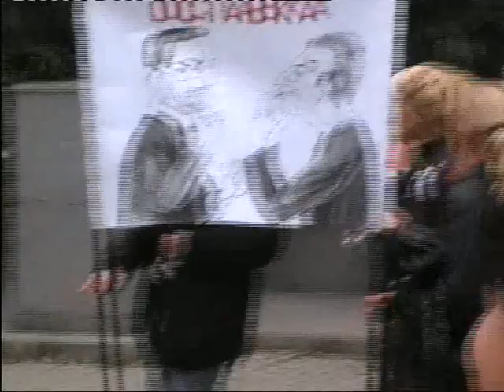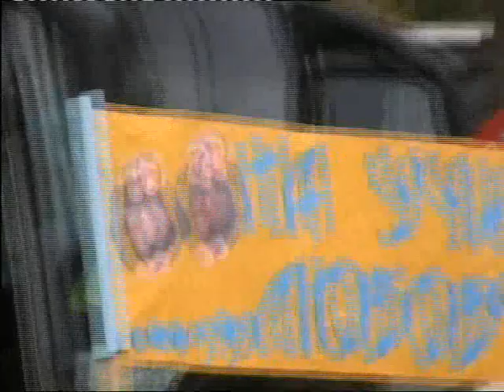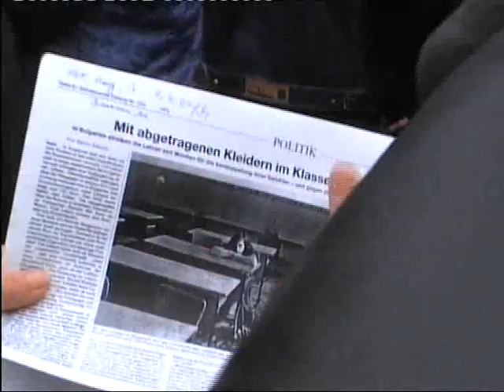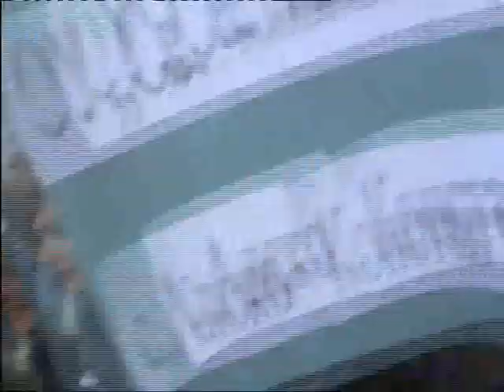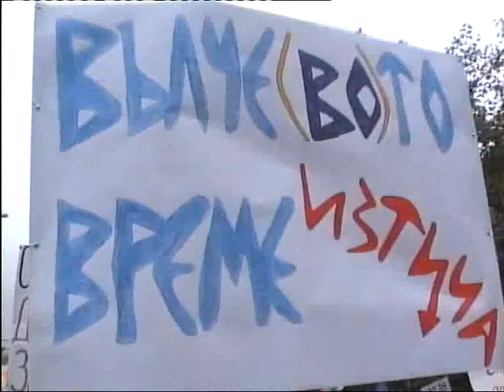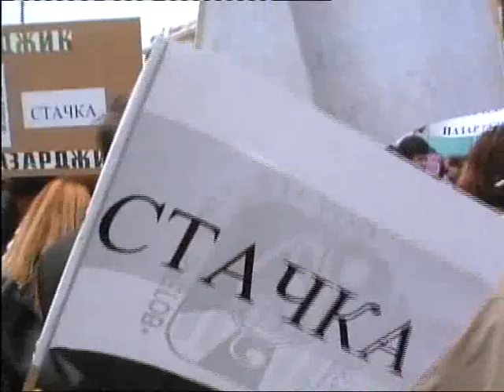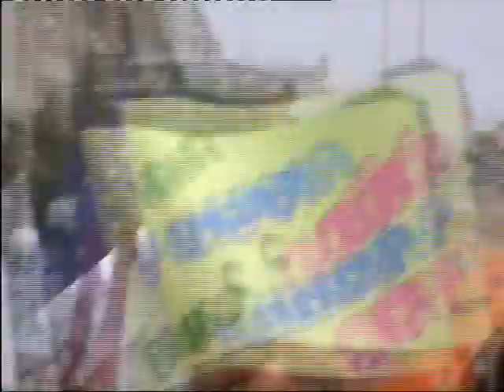Спомен за учителската стачка, Пазарджик - София, 2007 г.